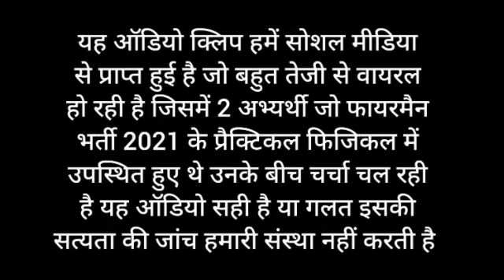राजस्थान फायरमैन फिजिकल प्रैक्टिकल 150 में से 150 है वायरल खबर